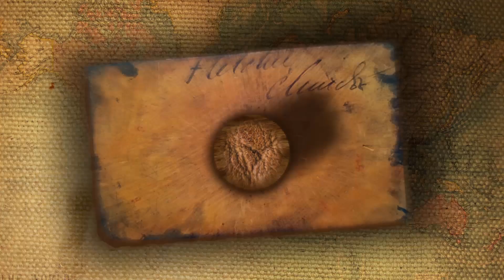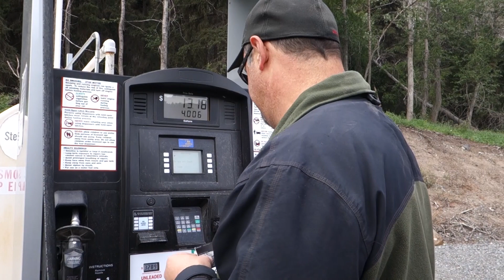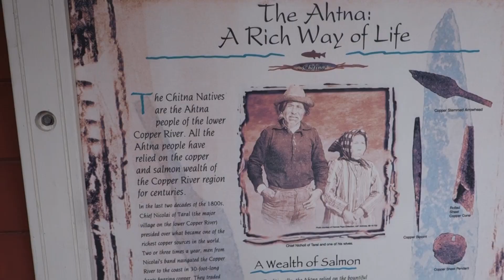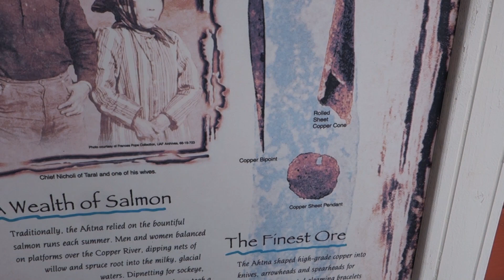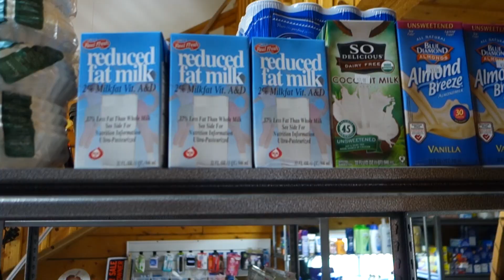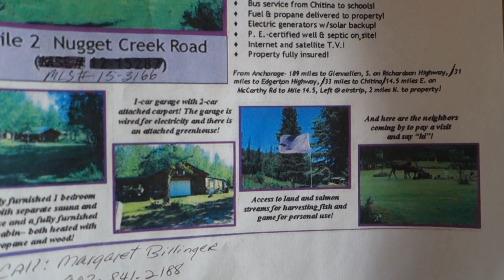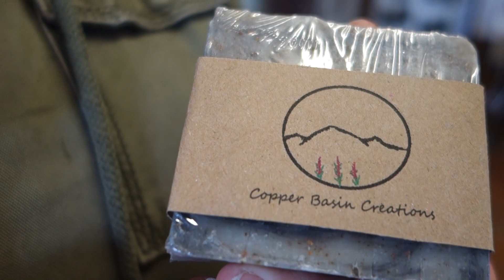Tour of Chitina, Alaska [2016 Alaska Summer #2]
Today we are exploring the small town of Chitina, Alaska.  It’s a beautiful little place on the Copper River and the gateway to Wrangell St. Elias National Park.  We start off by driving our ATV down to O’brien Creek to see how the dipnetters are doing, then we need gas and drive through town.  There is another unique style of fishing called fish wheels that we will share with you.